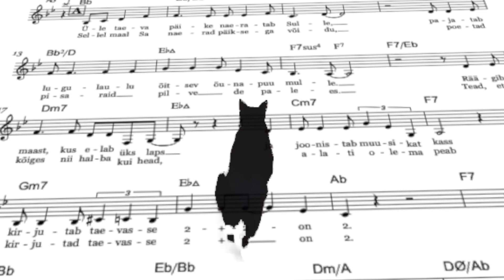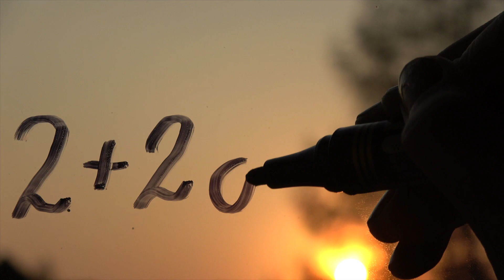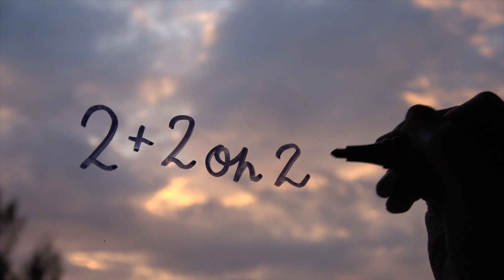Ivi Rausi | 2+2 on 2 | Katri Kade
autor: Ivi Rausi
video: Jaanus Lekk
taustvokaal: Margaret Braun
trompet: Jason Hunter

stsenarist ja lauluõpetaja Külliki Levin
Kaastegevad Katri Kade suured ja väikesed sõbrad muusikas Viktoria Väli ja Sandor Säälik.